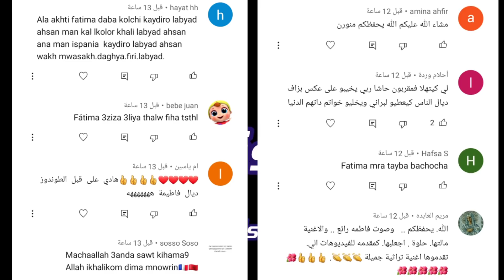ضيوف جاو على غفلة ولاكن وصال تصرفات بسرعة وحمرات وجهنا